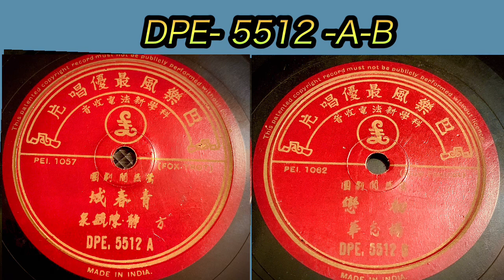เพลงจีนเก่า(ร้องคู่) 55112 A-B (78 RPM -MADE IN lNDIA)